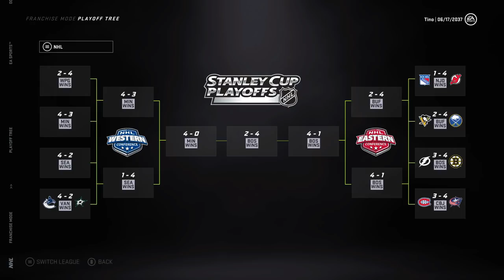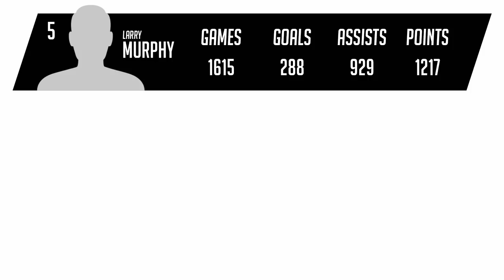NHL 21: Rasmus Dahlin *FULL* Career Simulation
Simulating the full career of first overall pick and Buffalo Sabres defenseman Rasmus Dahlin. :-)